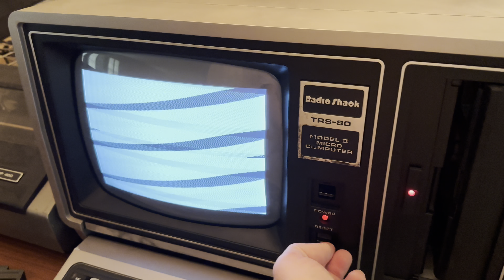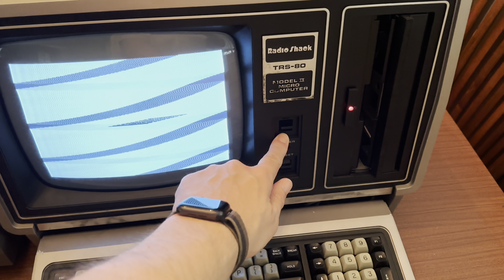2024/05/13: TRS-80 Model II, Smoke Test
Stormy day, home sick, nothing to lose, so let's give it the smoke test and see how she runs ;)